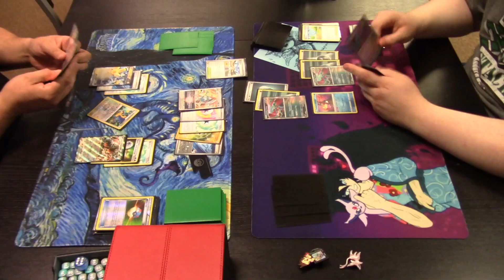Lugia VS Ancient | Round 3 | League Tournament | 8-8-24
Round 3 of the League Tournament @ Die Hard Games on 8-8-24

Lugia VS Ancient

Standard Format, Best of 1, 30 mins

Stellar Crown Prereleases:
Sat 8-31, 1 pm
Sun 9-1, 1 pm
Thurs 9-5, 6 pm
Sat 9-7, 1 pm
Sun 9-8, 1 pm